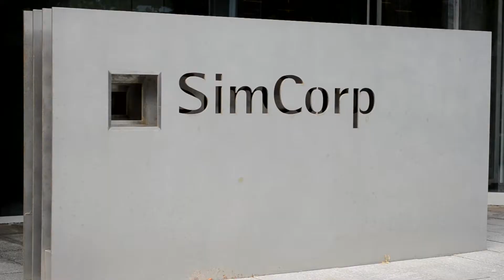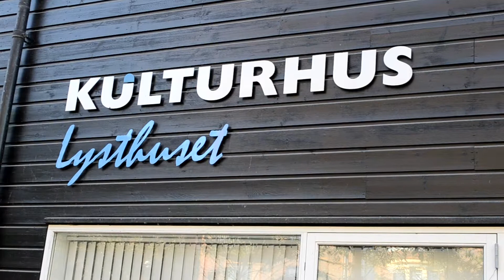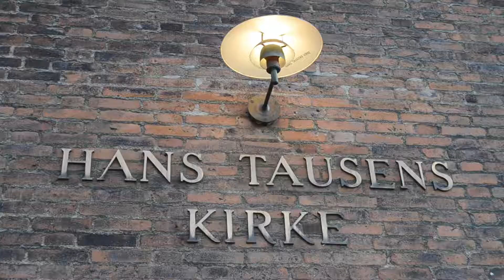Islands Brygge fylder 110 år 3